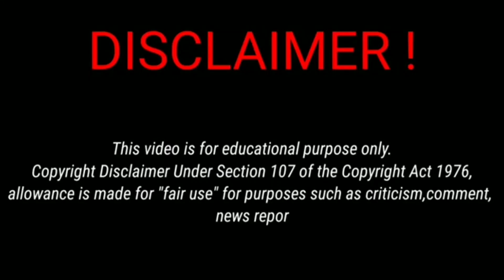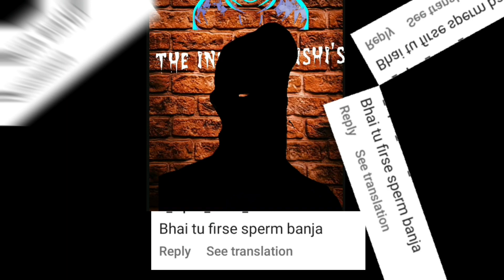Sasta Gabbar😎 2 saal ka buccha😱 The Indian Idrishi's roast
if you have an any problem in this video so please e mail to me than i will remoove this video in my account.